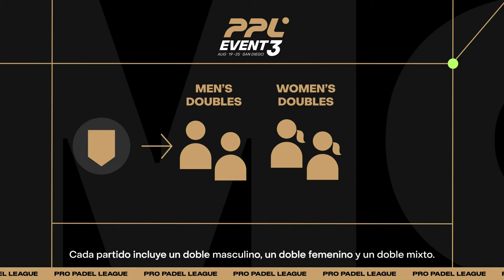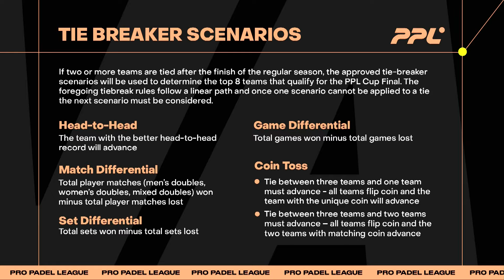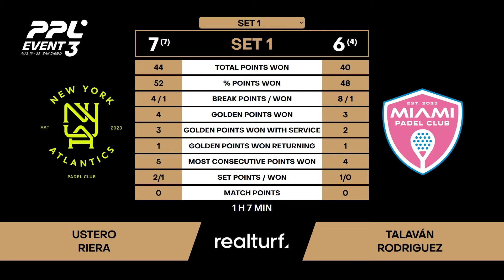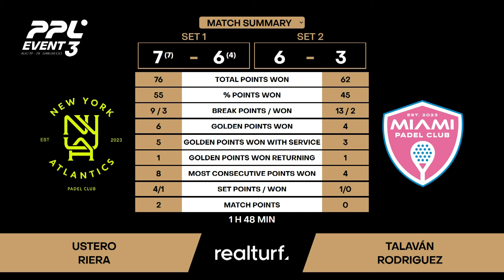NEW YORK ATLANTICS VS MIAMI PADEL CLUB WOMEN PRO PADEL LEAGUE SAN DIEGO SPANISH